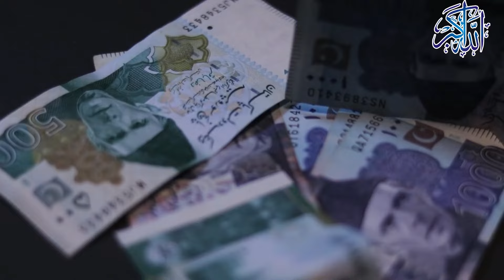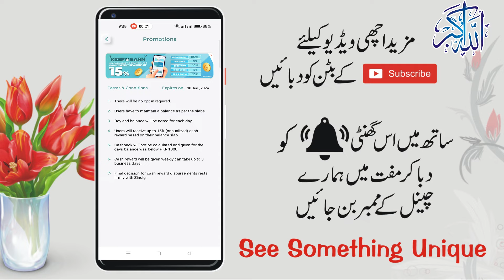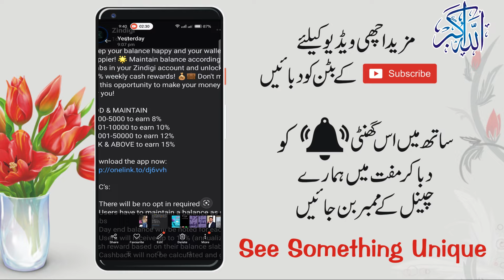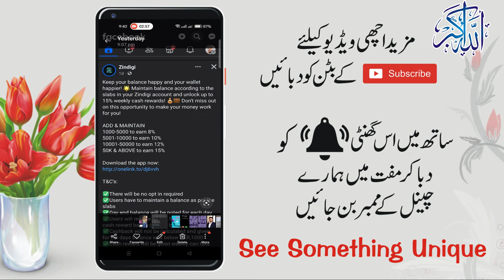Zindagi App New Investment Plan | Zindagi App Se Paise Kaise Kamaye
In this video, I am going to Zindagi App New Investment Plan and Zindagi App Se Paise Kaise Kamaye with the best Investment App for daily income so if you are investing in the Zindagi app wallet you earn up to 15% profit on your investment.

Hdfunmaza provides basic advanced-level computer, internet, technology, unboxing, review, tech, and related education videos for free.
Technology information
IT-related
Tech video
Unboxing, review
Blogging